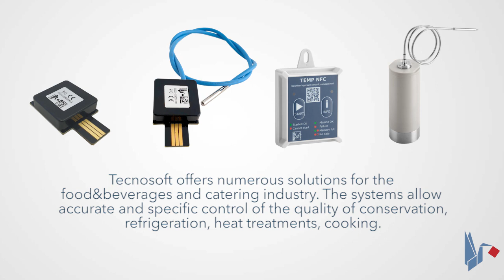food industry (english)